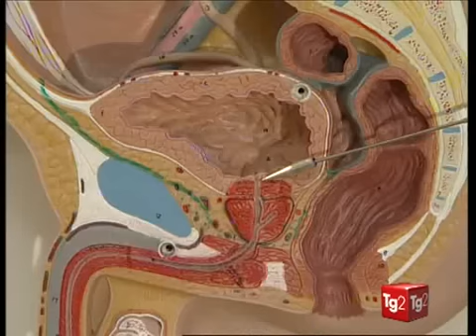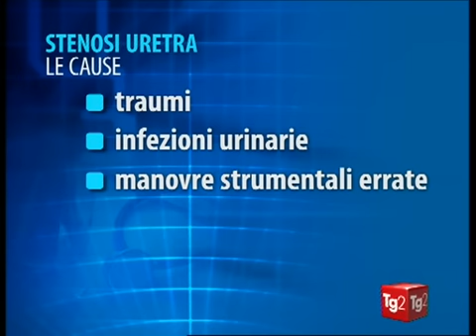chirurgia stenosi uretrale